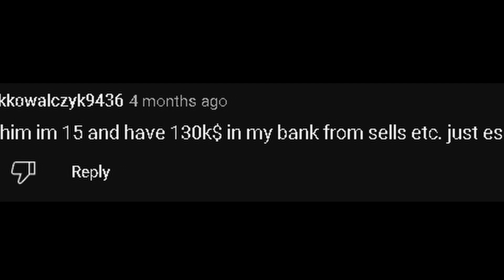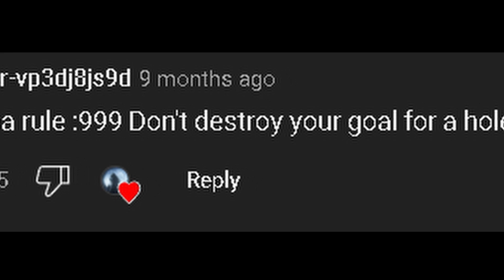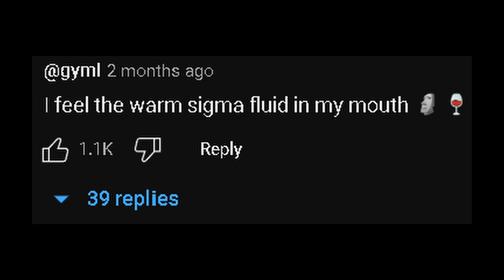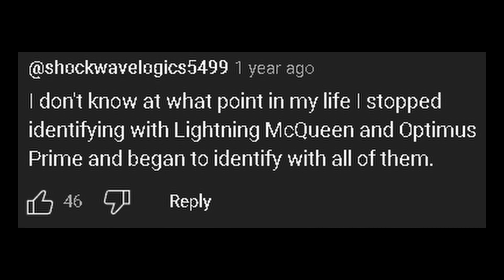"Sigma Male" YouTube Comments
Today I am reading some amazing sigma male YouTube comments

these are comments not my words

if u don't, sorry